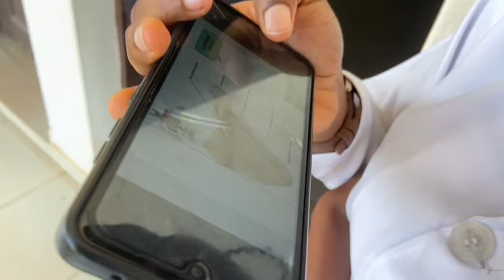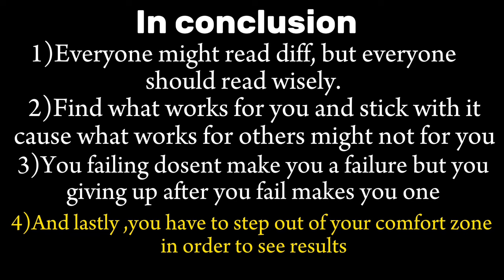STUDY for INCOURSES,STEEPLECHASE and COMPREHENSIVE EXAMS the BEST WAY as a Medical student+(HOW TO)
In today’s video, I and my friends explained to you the best way to study for incourses,comprehensive and steeplechase. Watch to  the end to find out what we said.

INSTAGRAM@_denowsy_ 1015 followers
the.real_d3n0wsy- 120 followers
denowsyhaircare-94 followers

New tiktok account (pls follow 🥹) -569followers

Phone-iPhone 11
Nationality-NIGERIA